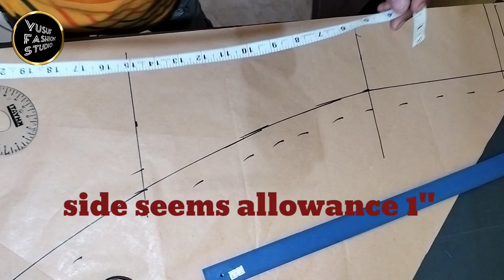2 मीटर कपड़े से चूड़ीदार पजामी कटिंग churi bottom cutting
2 मीटर कपड़े से चूड़ीदार पजामी कटिंग
churi bottom cutting

hamne is video mein westrn style churi bottom churidar cutting batai hai is churidar ko hamne bina belt me cutting kiya hai

your question
churidar cutting?
churi bottom cutting?
 2 मीटर कपड़े से बहुत आसान बिना बेल्ट? चूड़ीदार पजामी कटिंग ?
churi bottom cutting?
 churidar?

churivideo youtube Ladies churidar cutting#churi bottom cutting malayalam churidar cutting in hindi#churi bottom malayalam#churipazam#churiyoutube#youtube#bottom #